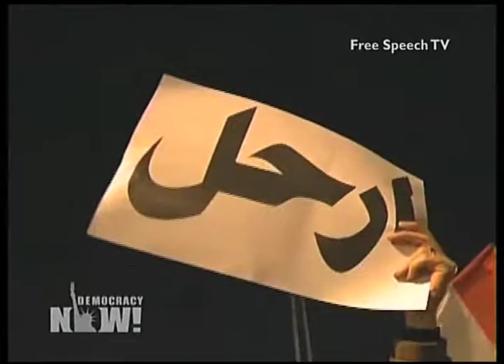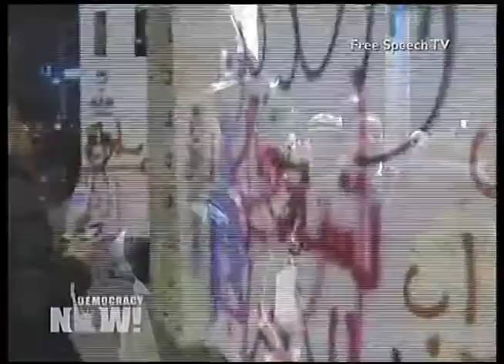Egyptian Protesters Continue to Challenge Referendum